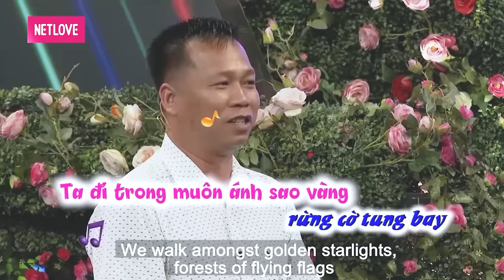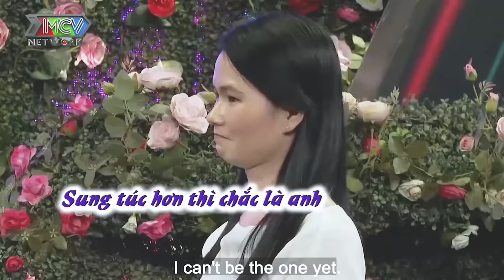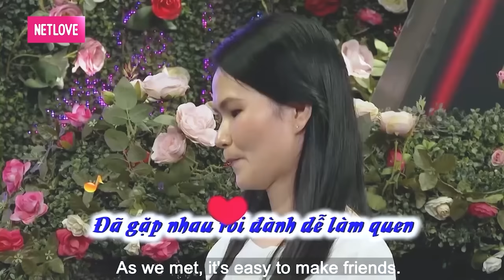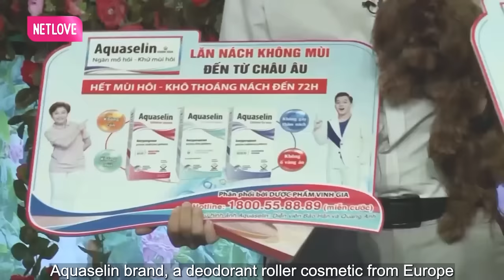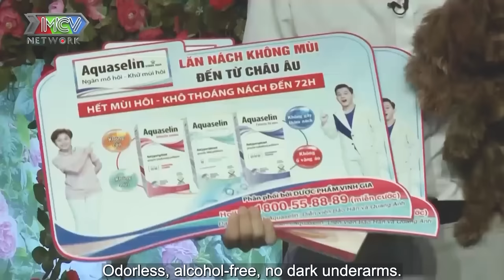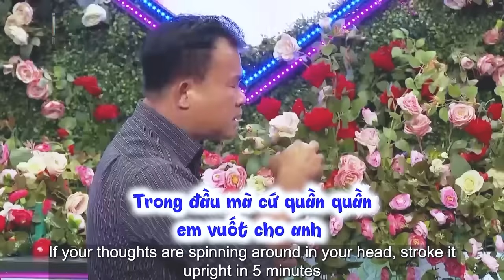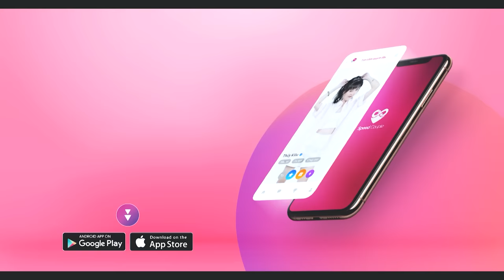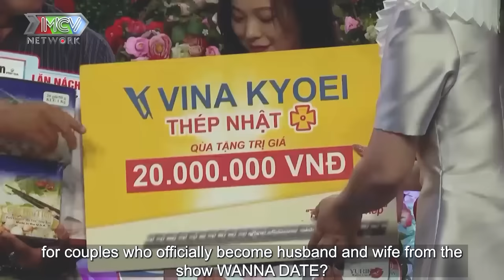Gái xinh từ chối thẳng vì chàng trai đòi chia tiền khách sạn nếu đi chơi | hẹn hò hay nhất